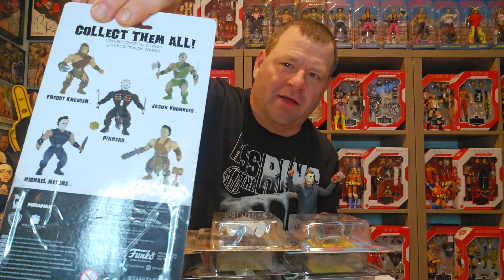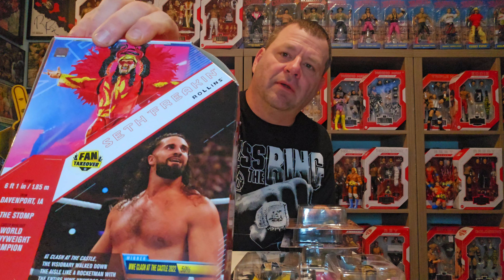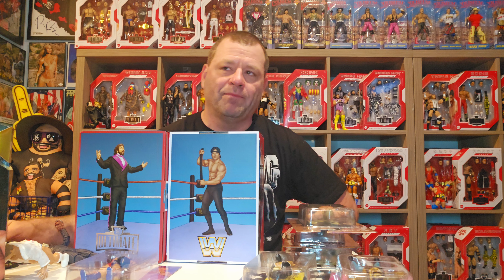Recent Purchases! ‎@WWE @MATTEL Ultimate Editions, ‎@majorwfpod Big Rubber Guys, Bendies and more!